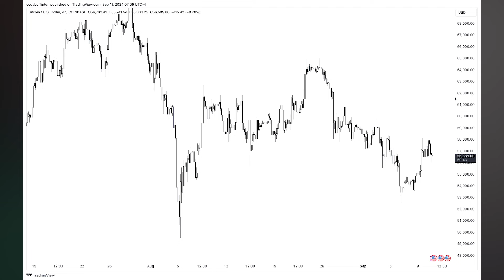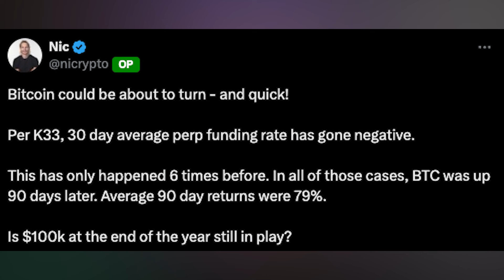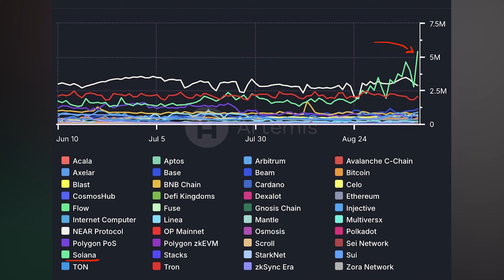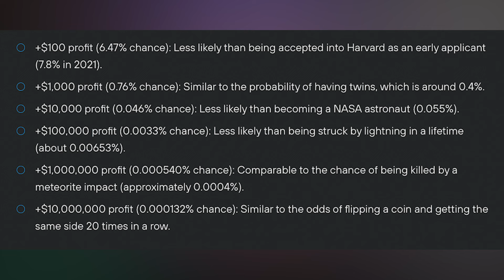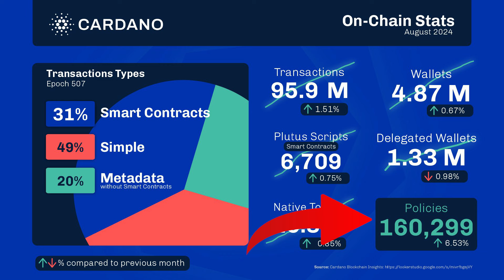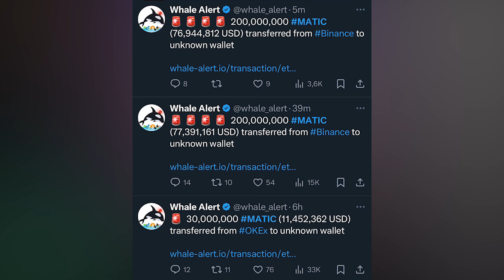Strange Moves By These Two Altcoins! What is happening?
Michael Saylor gives his BTC Price Prediction, Solana Hits new ATH Milestone, Cardano's Network Grows in August and Polygon Labs partners with Fabric for VPU's!

Joined our ByDFI Campaign? Get you free Altcoin Buzz Alpha Subscription. Follow the details below
We will send you a cashback on the 20th of every month. (Cashback will be of $13, $2 is the processing charge)

●▬▬▬▬▬▬▬Recommendations▬▬▬▬▬▬▬▬●
📖 Read the Article:

⏱️ TIMESTAMPS
00:00 Intro
0:35 Michael Saylor gives his BTC Price Prediction
3:21 Solana Hits new ATH Milestone
5:00 Cardano's Network Grows in August
6:10 Polygon Labs partners with Fabric for VPU's
●▬▬▬▬▬▬Freebies▬▬▬▬▬▬▬●
📖FREE WEEKLY MARKET & NFT UPDATE REPORTS